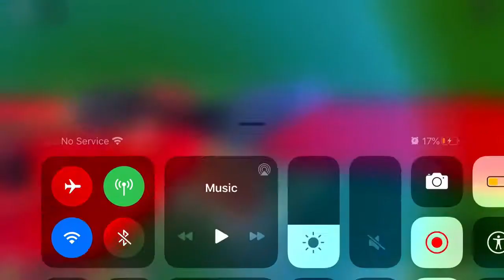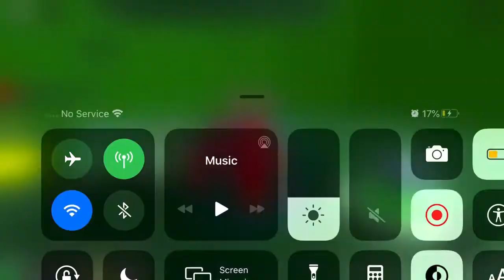Playing tower of the obby